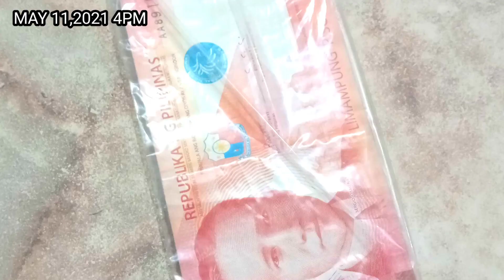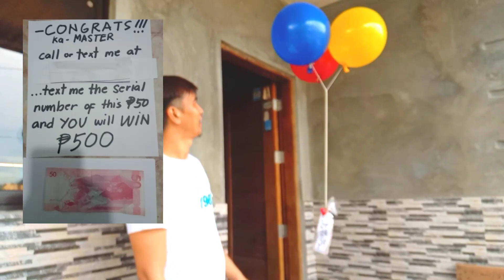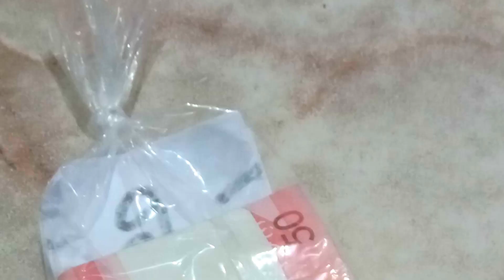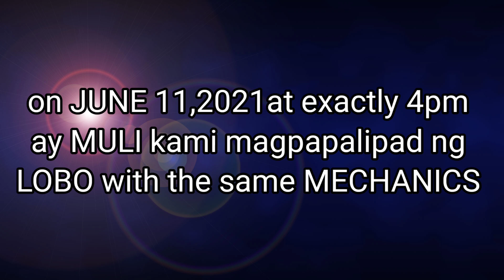MAY PREMYO SA LOBO maypremyosalobo lobo lipadlobo@MASTERLATINTV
MAY PREMYO SA LOBO#maypremyosalobo

Helping OTHERS in SIMPLE ways ,SHARING is CARING  and LOVING each other ,SPREAD the LOVE and CARE

PERA o LETRA GAMES

Thank you so much for sa lahat ng inyong SUPPORTA .GODBLESS PO